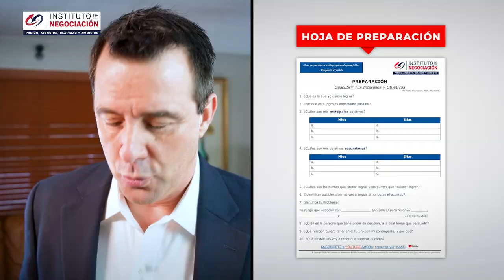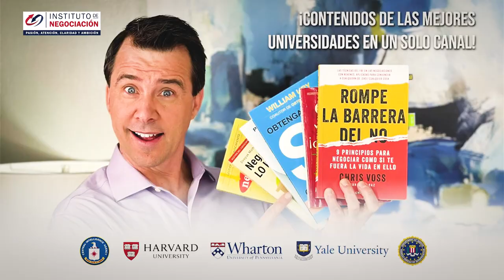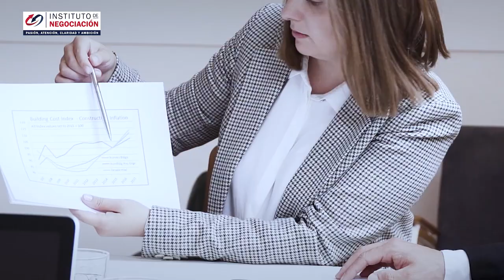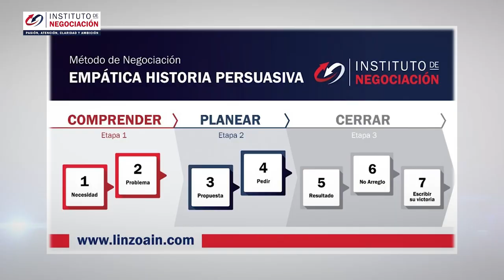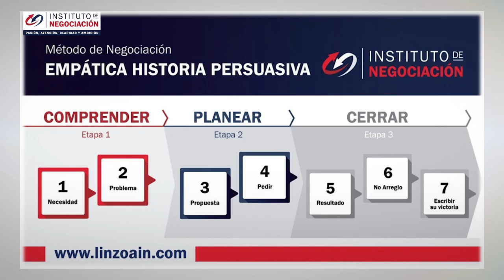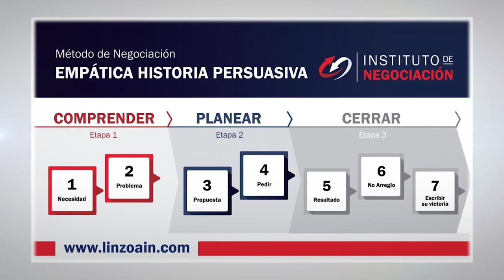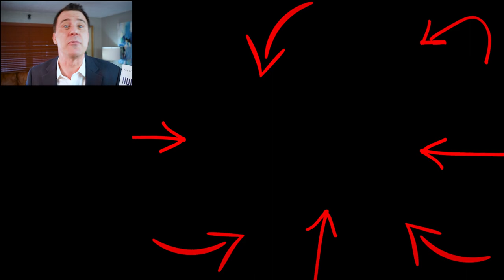COMO DERROTAR AL NARCISISTA - 5 FRASES Para DESARMAR A Un NARCISISTA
👉🏻 El destacado experto internacional en negociación, Pablo M. Linzoain, muestra COMO DERROTAR AL NARCISISTA - 5 FRASES Para DESARMAR A Un NARCISISTA

desarma al narcisista

Obtene tu copia de mi libro